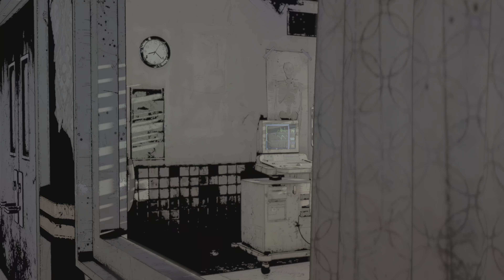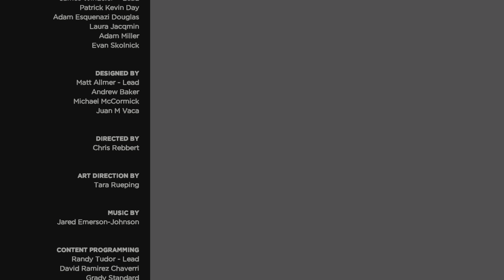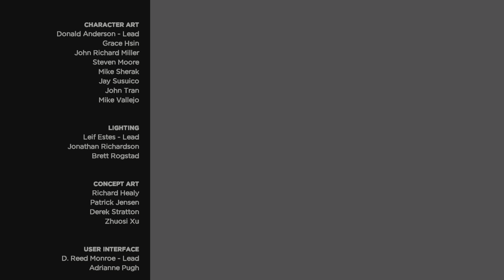The Walking Dead: Season 3 (Episode 3) Part 6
The Walking Dead: A New Frontier (also known as The Walking Dead: Season 3 is an episodic adventure video game based on The Walking Dead comic book series developed by Telltale Games. It is the sequel to The Walking Dead: Season Two, and the third game in The Walking Dead series. The first two episodes released on December 20, 2016, and a retail season pass disc edition released on February 7, 2017. The game employs the same narrative structure as the past seasons, where player choice in one episode will have a permanent impact on future story elements. The player choices recorded in save files from the first two seasons and the additional episode "400 Days" carry over into the third season.